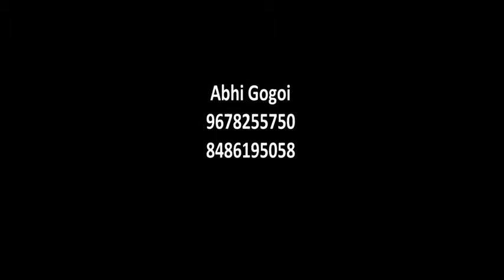15 d’agost de 2020